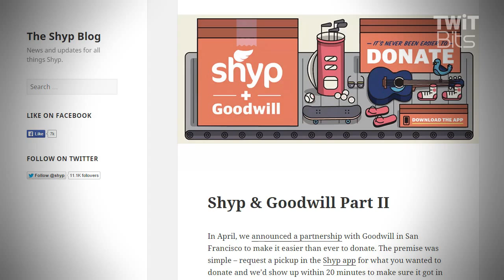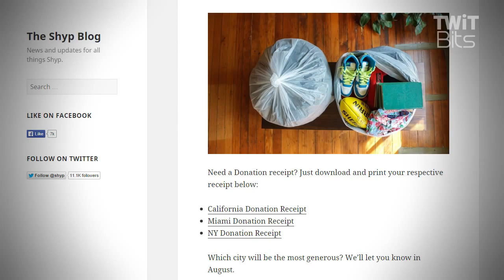Shyp it to Goodwill: iFive for the iPhone 152